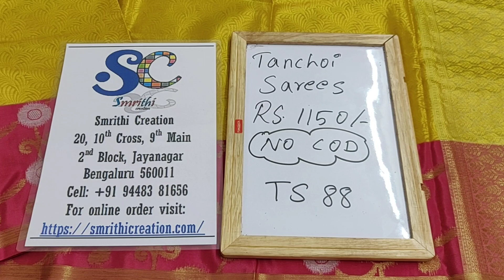Tanchoi Sarees Rs 1150